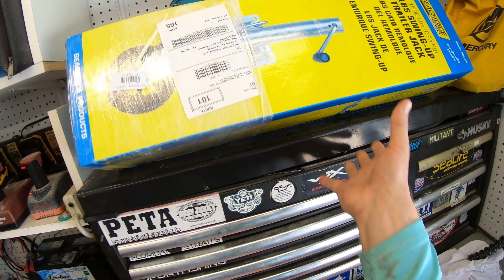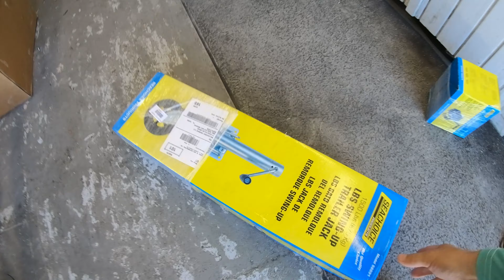Cheap Boat Trailer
Learn More About Your Boats Systems By Joining The Born Again Boating Academy!
Please Buy Anything From This Link To Amazon & Help Us Keep Bringing You Content!

JOIN THE BORN AGAIN BOATING COMMUNITIES!

COMMENT CONTEST RULES

Comments must be appropriate and include the weekly Technician's Tag to be
eligible to win. Winners must comment on the winner's post or direct message us by Monday morning
in order for us to send out the item. If not contacted by Monday morning 8AM EST then we will
repick a new winner for that week's item. Shipping must not exceed $50 USD.
TECHNICIAN'S TUESDAY

Welcome to Technician's Tuesday. Where every Tuesday we bring you on an inside look into the life
and work of a Marine Mechanic! You get to see exactly what get's done on a regular Tuesday at a

This video is just a visual aid for locations and parts of a normal service.

We'd love to hear from you and we will respond as quickly as we can!
By Mail: 600 West Ocean Drive #510591,
Key Colony Beach Fl, 33051
OTHER VIDEOS FOR YOU:

ARTICLES FROM OUR WEBSITE FOR YOU!